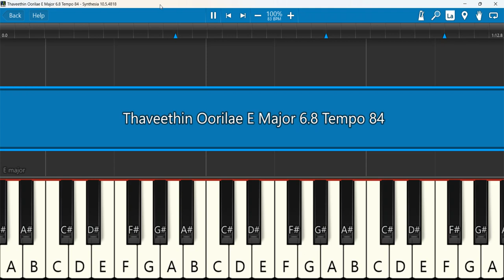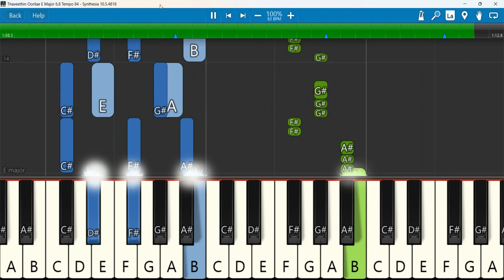Thaveethin Oorilae Keyboard Notes E Major 6/8 Tempo 84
Thaavithin Oorilea 4k | Tamil New Christmas Song | Edwin Prabhu | Jacobs Keys
Keyboard Notes